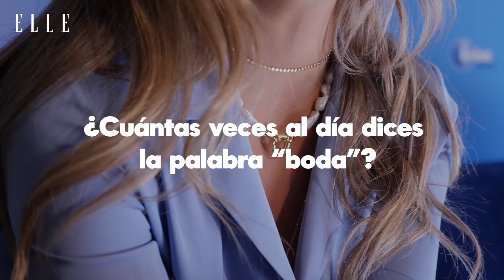María Pombo: El test de la futura novia | Ella España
Entrevistamos a la "influencer" María Pombo a pocas semanas de su boda con el empresario Pablo Castellanos. Nos desvela desde lo mejor de los preparativos al momento más "vergonzoso" de su despedida de soltera pasando por lo que más le quita el sueño ante su 'Sñi, quiero'

María Pombo y Pablo Castellanos se dan el 'Sí, quiero' el 22 de junio y la joven instagramer nos da todas las claves de su enlace a escasas semanas de pasar por el altar.